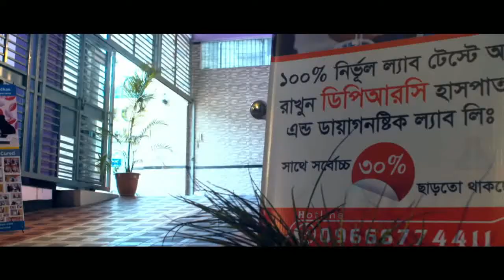পায়ের মাংসপেশী কামড়ানো ব্যথায় করণীয় ও ব্যায়াম || Cramping Pain Leg Muscle Treatment